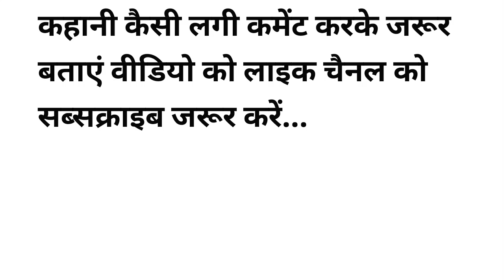An ll Emotional Heart Touching story ll Motivational story ll Sadabahar kahaniyan